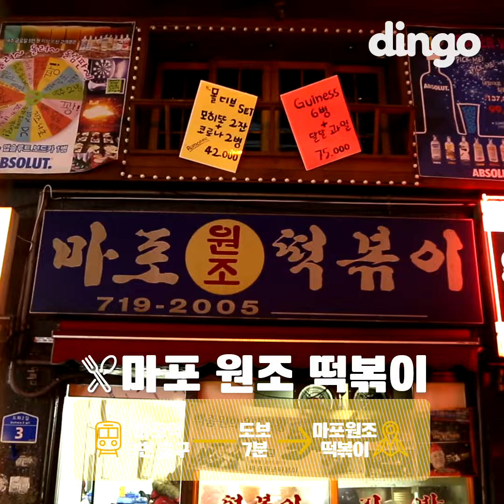[대신조짐] 옛날 떡볶이 편